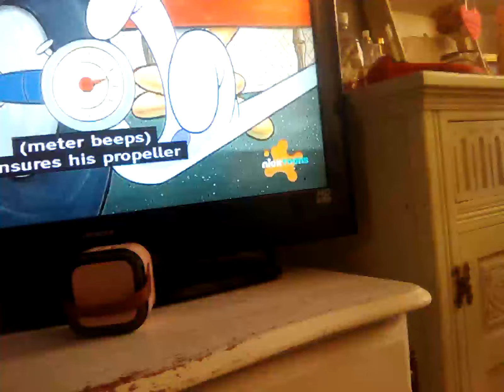4 July 2024